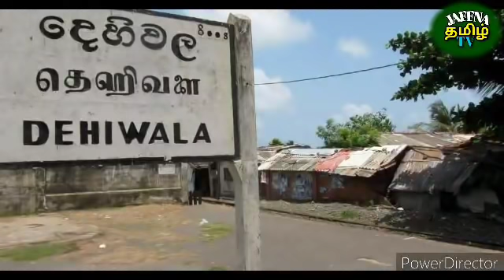இலங்கையின் இன்றைய பிரதான செய்திகள் 04.01.2022***